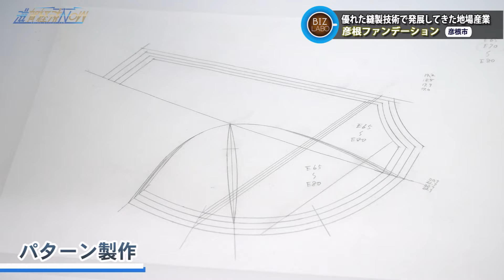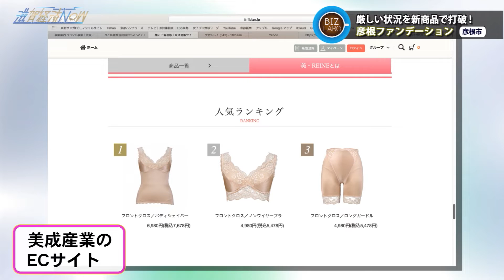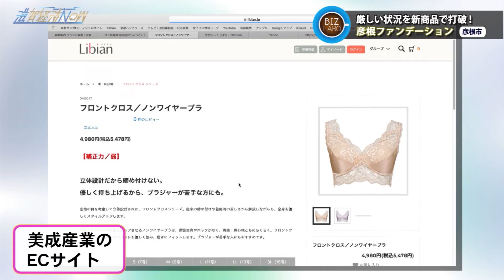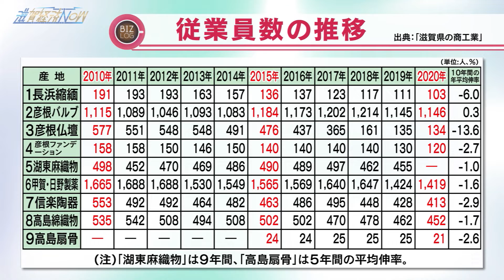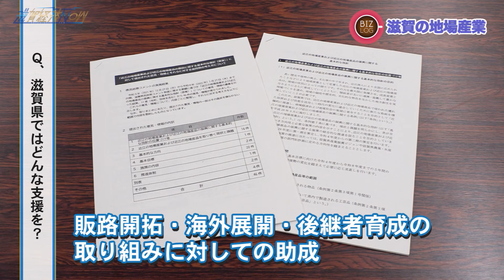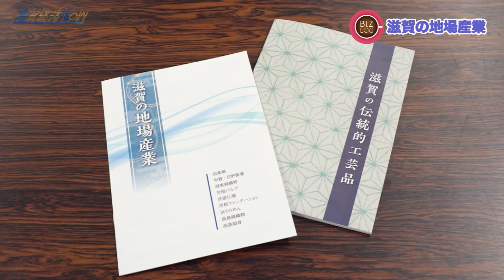彦根の地場産業を絶やさないと奮闘する『彦根ファンデーション』【滋賀経済NOW】2022年10月22日放送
00:00 オープニング
02:31 BIZラボ『彦根ファンデーション』
17:33 BIZログ『滋賀の地場産業』

彦根市の地場産業として発展してきた『彦根ファンデーション』。
ファンデーションとは、ブラジャーやガードルなどボディラインを美しく見せる女性下着のこと。
今回は彦根の地場産業の継承・発展を支える「ひこね繊維共同組合」の取材を中心に、特徴や技術力、また現状・課題などをお届けします。
番組では「ひこね繊維共同組合」宮脇理事長インタビューのほか、各種衣類の縫製も請け負う有限会社ジャパンアドカ縫製工場にお邪魔して実際の製造工程を紹介。
彦根の地場産業を絶やすまいと奮闘する人々の物語に注目です！

BIZログは「滋賀の地場産業」について。
ラボで紹介した彦根の「彦根ファンデーション」のほか、高島市の「高島綿織物」や長浜の「浜ちりめん」、甲賀の「信楽焼」など県内には９つの地場産業が産地を形成しています。
しかしながら、昨今、生活スタイルの変化などで地場産業に従事する企業や、従業員数も年々数字が減少しているところも・・・
どのような現状か、対策など、滋賀県のものづくり振興課の担当者インタビューを交え荻窪輝明が解説します。

2022年10月22日放送